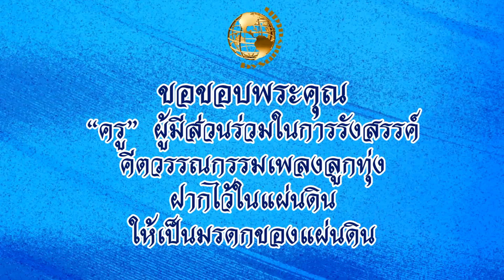วอนพระพรหม - ชาติ ชูชีพ คำร้อง ทำนอง ครูจำนงค์ เป็นสุข วงดนตรี จุฬารัตน์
ขอขอบพระคุณ นพ.พรเพชร นันทวุฒิพันธ์ุ
เพลง วอนพระพรหม
ศิลปิน ชาติ ชูชีพ
คำร้อง ทำนอง ครูจำนงค์ เป็นสุข